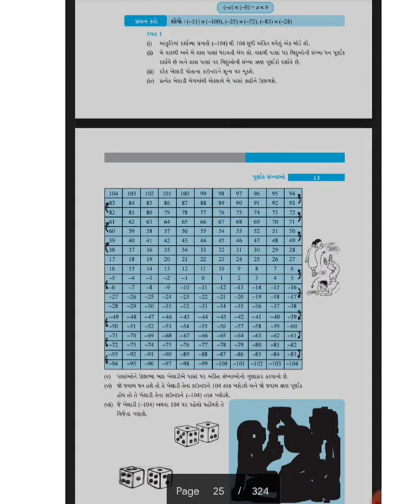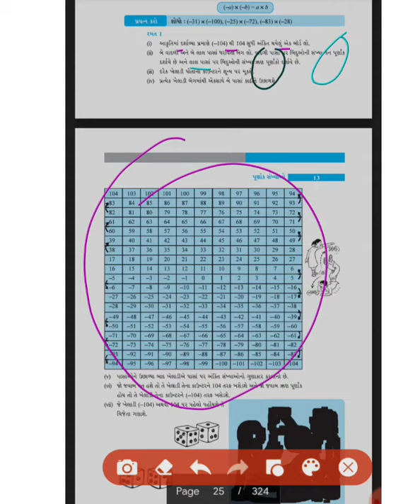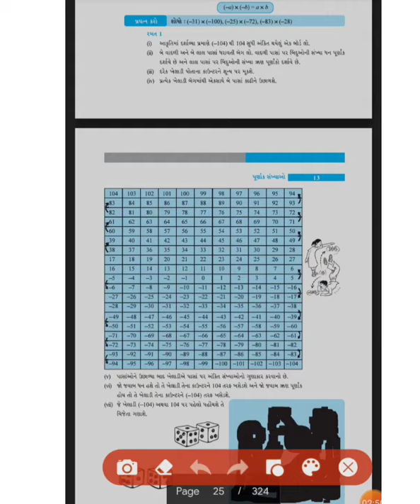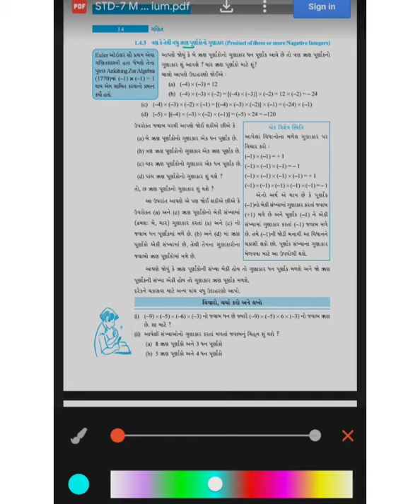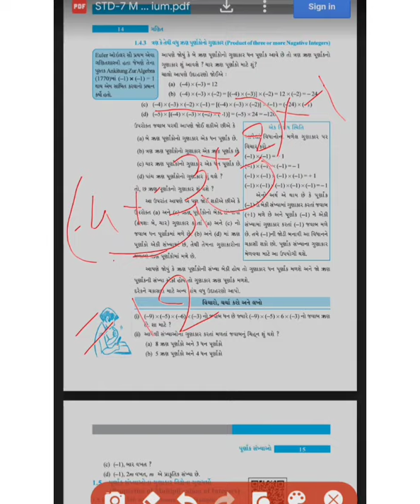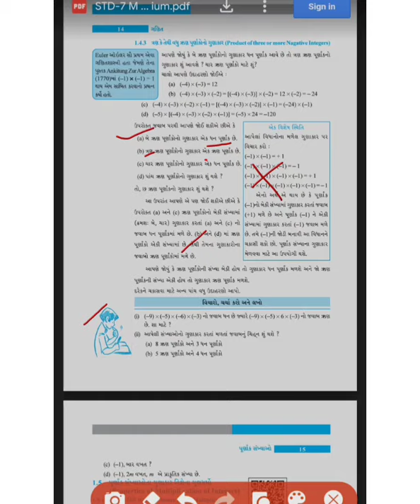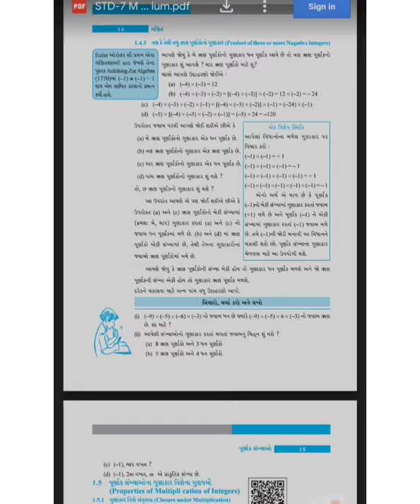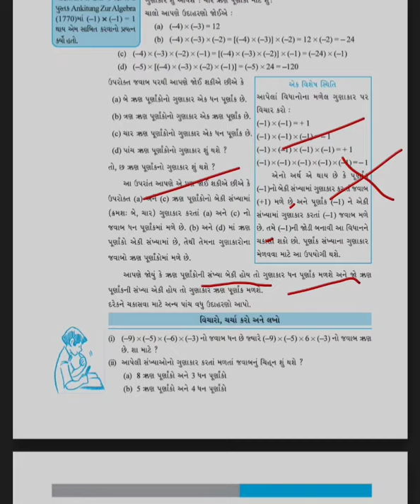Std 7 Math's chep 1 part 3 (Bhavika Gamit )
teacher name- bhavikaben